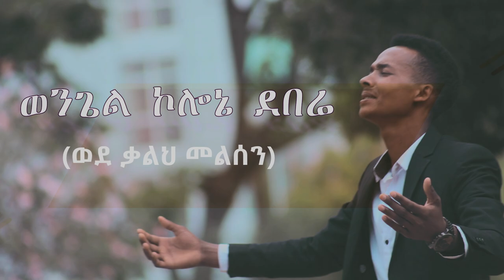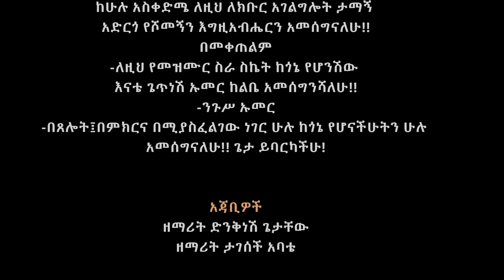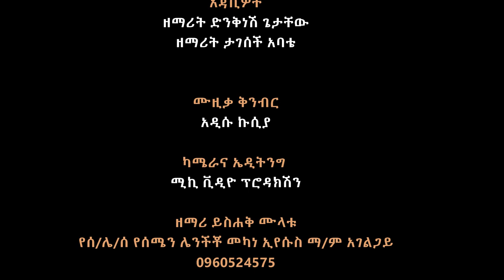Ethio_HADIYISA_Song_ወንጌል_ኮል_ደበሬ_worshipGod_wz_ይስሐቅ_ሙላቱ SUBSCRIBE_sisay_ayele_official